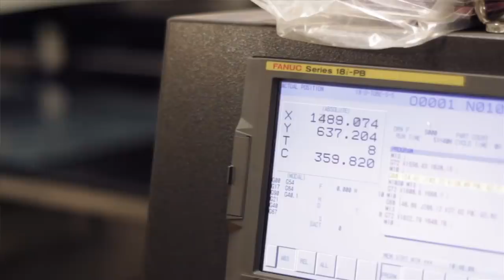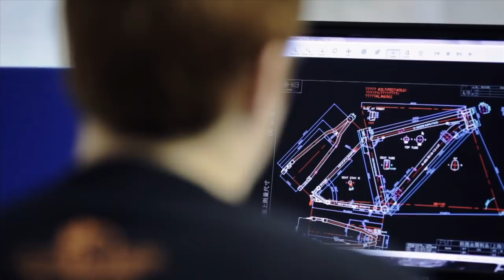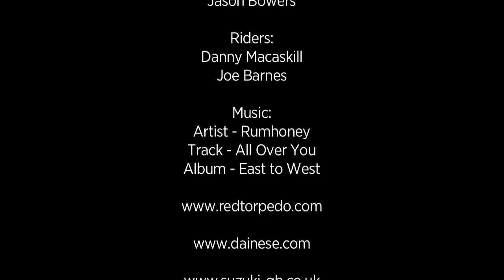Orange Bikes - It is what it is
Guy Martin is a British motorcycle racer and truck mechanic. Primarily a man of the road, he's one of the World's most talented riders and a constant favourite at the Isle of Man Tourist Trophy. Worldwide recognition through TT3D showed him at his witty and charismatic best, with his TV debut on BBC One's The Boat that Guy Built taking him to the mainstream. A man obsessed with industrial processes and the intricacies of manufacturing, Cut Media thought he'd be the ideal candidate for an Orange Bikes factory documentary...